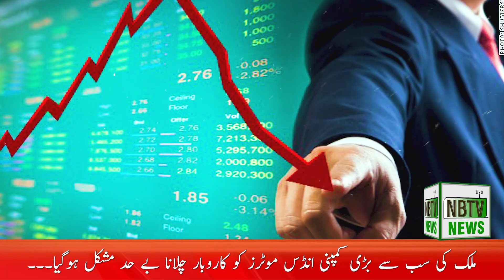Auto sector tareekh ki sab se baray bohraan ka shikaar,mulk ki sab se bari motor company shutdown